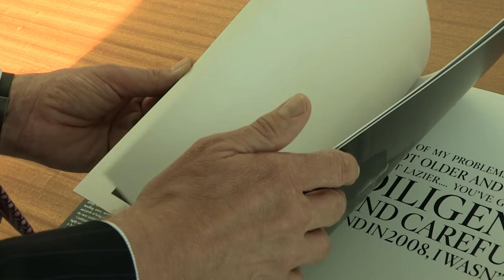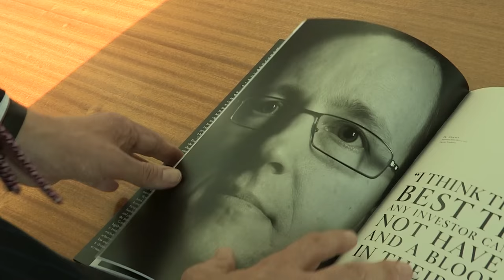Hendrik Leber (Producer) about The Great Minds of Investing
Hendrik Leber is the founder and a managing partner of ACATIS Investment, a German asset management firm. Born in Essen, Germany, he studied business administration in Saarbrücken, Germany; St. Gallen, Switzerland; Syracuse, New York; and Berkeley, California. He received his doctorate from St. Gallen University. At McKinsey & Company, his primary focus was on consulting for financial institutions. After that, as a partner of a unit of private bank Metzler, he worked on corporate finance and financial consulting projects. In 1994, he set up his own firm, ACATIS. He hosts value investing conferences and seminars and organizes the ACATIS Value Prize for outstanding academic work in the field of value investing. He has been married to his wife, Claudia, since 1984.